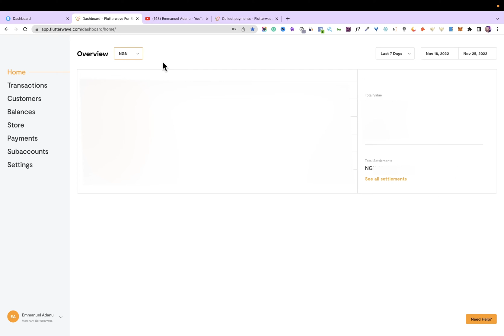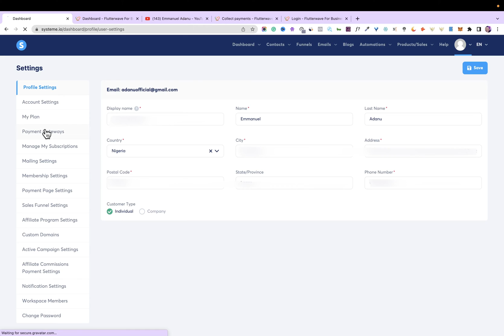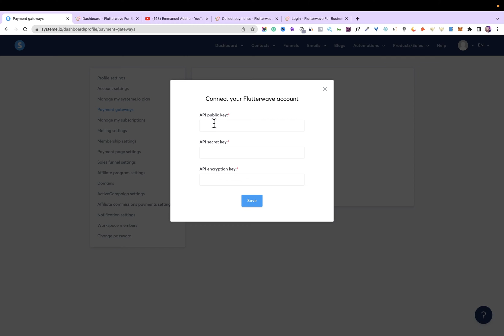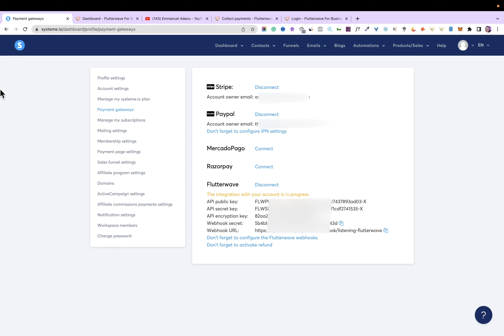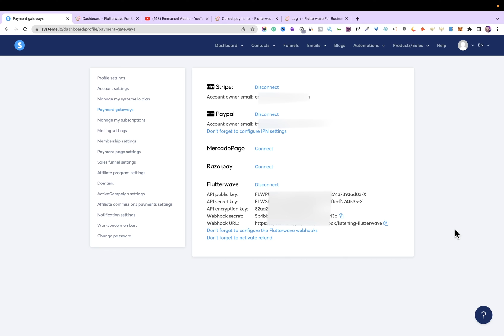Receive International Payments with SYSTEME.IO x FLUTTERWAVE Integration [Step-by-Step Guide]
With this new update, you can now sell your products (ebooks, courses, subscriptions, etc) globally and receive payments in more than 30 different currencies including the USD, GBP, and EUR without PayPal or stripe by integrating flutterwave with your systeme account - this video will show you how.

Video Title: Receive International Payments with SYSTEME.IO x FLUTTERWAVE Integration [Best Stripe Alternative for Nigerians]

How to CREATE & VERIFY A Working PAYPAL ACCOUNT In Nigeria | Send & Receive Money [2022 LATEST UPDATE]